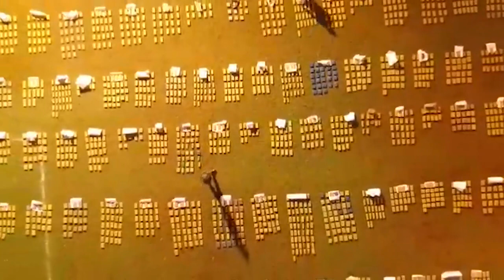Prefectura incautó marihuana en Puerto Libertad